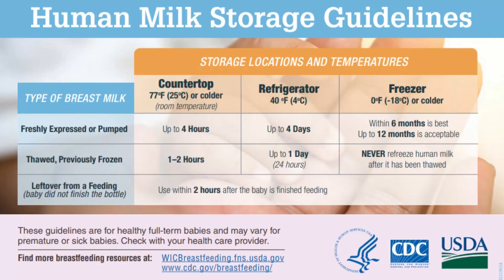Special Talk on World Breast Feeding Week 2022 | August 1 to August 7 | Lourdes Hospital, Kochi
DR. CHAITHRA T M
Consultant
Obstetrics & Gynaecology
Advanced (Laproscopic Surgery & Fertility Clinic)
Lourdes Hospital
Kochi

കുഞ്ഞുങ്ങൾക്ക്‌ മുലയൂട്ടുന്നതിന്റെ പ്രാധാന്യത്തെപ്പറ്റി ജനങ്ങളെ ബോധാവൽക്കരിക്കുന്നതിന്റെ ഭാഗമായി, ലോകമെമ്പാടും ആഗസ്റ്റ്‌ 1 മുതൽ 7 വരെ മുലയൂട്ടൽ വാരം ആഘോഷിക്കുന്നു . ലോകാരോഗ്യ സംഘടന ,ഐക്യ രാഷ്ട്ര ശിശു ക്ഷേമ സമതി എന്നിവയുടെ സഹകരണത്തോടെ , മുലയൂട്ടൽ പ്രവർത്തനങ്ങൾക്കുള്ള ലോക സഖ്യം (The World Alliance for Breastfeeding Action: WABA), ഈ പ്രവർത്തനങ്ങളെ ഇന്ത്യയുൾപ്പെടെ 170 രാഷ്ട്രങ്ങളിൽ ഏകോപിപ്പിക്കുന്നു.